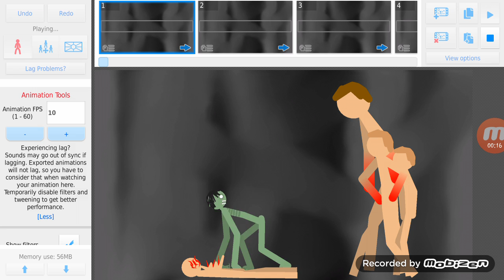Mega Character Battle Arena Season 2 Ep 30: Rawhead Rex VS Night People (Friday the 13th Special)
Requested by Sema Games-Android Games
All STKS are by Me